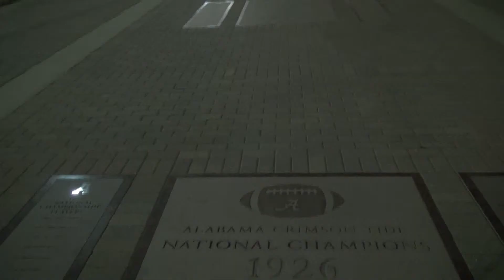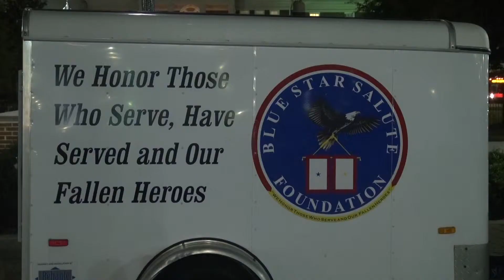Veterans Day PGK Hannah Ward